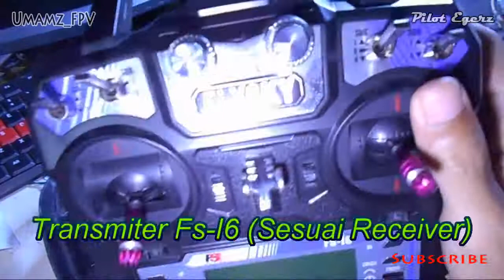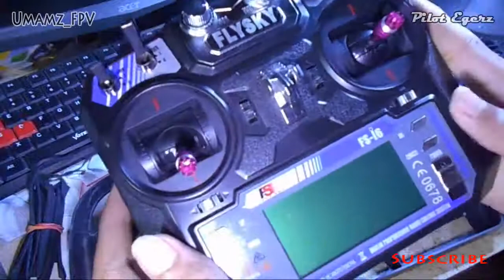Modifikasi RC Cars QD scale 1:10 ke Proporsional Tutorial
Video kali ini saya ingin ngasih tutorial tentang upgrade atau modifikasi RC cars Qd ke Proporsional, kebetulan saya punya RC Cars jadul yang sudah lama mati suri, dulu saya dibeliin mungkin sekitar 10 tahun yang lalu, dan gak lama dipake boardnya mati dan sampai sekarang alhamdulillah masih utuh body dan motornya,...
yuk langsung cekidot aja videonya...

bahan dibutuhkan :
- Esc Brushed 320A (usahakan amper gede) Rp.120 ribuan
- Servo MG996 Rp. 60 ribuan
- Receiver + Remot ( saya beli remot drone flysky I6 dapat Receivernya ) Rp. 600 ribuan
- Keahlian Elektronika